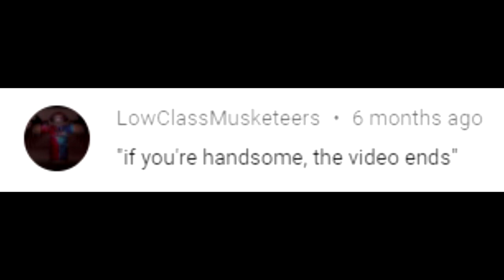if you're handsome the video ends